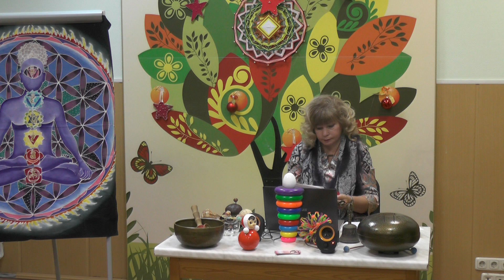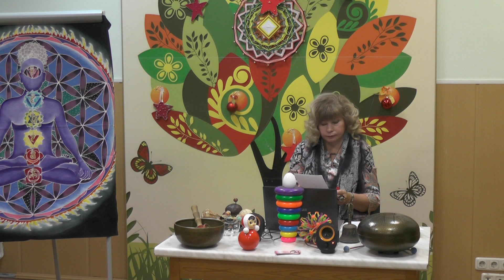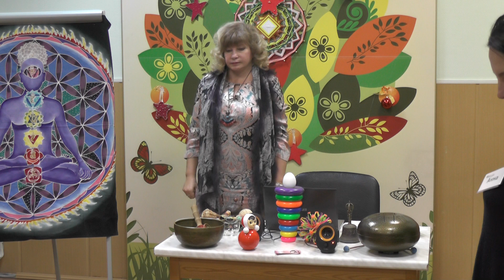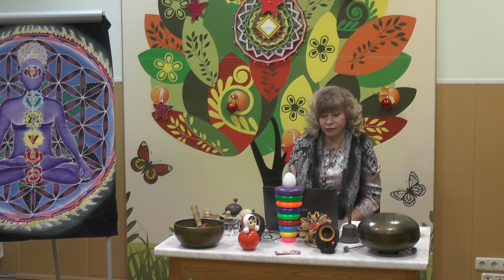17 Волшебные чакры - Вводное занятие - часть 4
Мой канал в Телеграм Viber, Whatapp 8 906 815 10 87

Марина Родионова
Марина Родионова Радуга
Тренинг
Коучинг
Шаманские Бани
ВЫЕЗДНОЙ ТРЕНИНГ —  В ИНДИЮ на ГОА